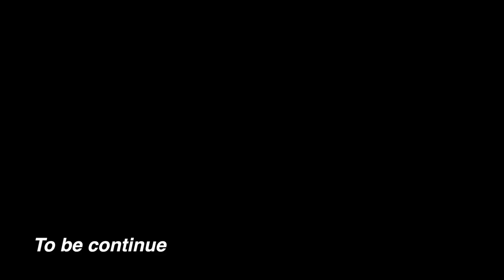RAS MAT-I & RED STRIPES "Irie Up / Natty Rebel" LIVE (special clip #4)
Ras Mat-I & Red Stripes LIVE @ C.s.a. Intifada  - Roma - 31/01/2015
(U Roy & Big Youth opening act)

Voices by Ras Mat I - Ras Santo
Arranged and played by Red Stripes